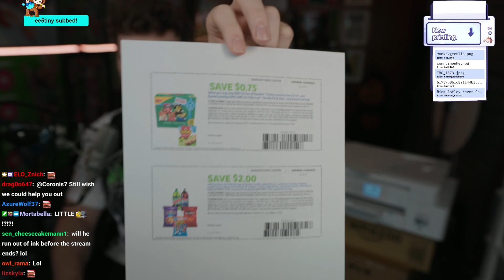I Fell For The Final Fantasy XIV Copypasta